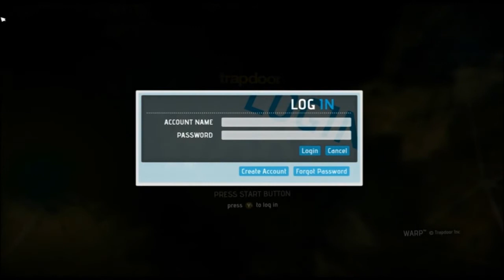Let´s Play Warp español